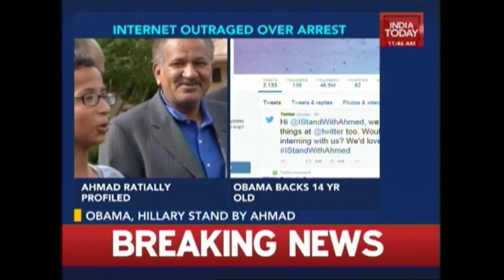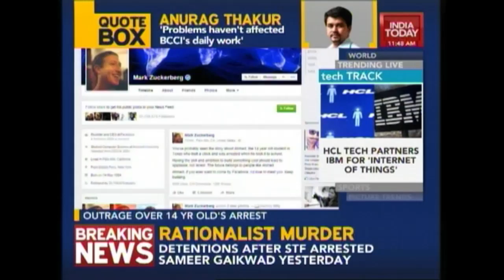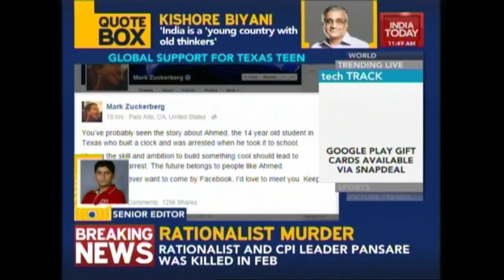14-Yr-Old Arrested In Texas After Teacher Mistook Clock For Bomb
There is outrage on social media over the arrest of a 14-yr-old boy from Texas which has led to support pouring in from around the globe.